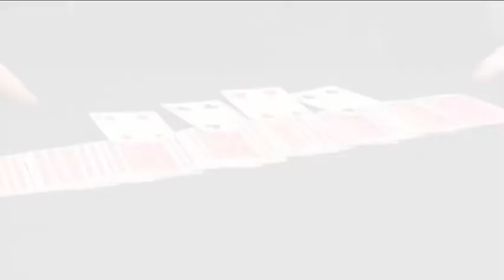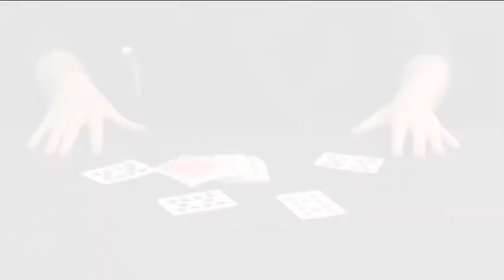Learn how to perfrom mind blowing magic